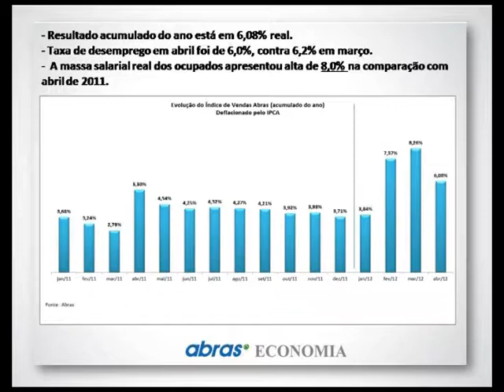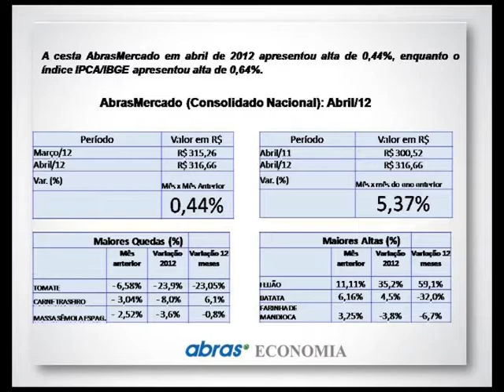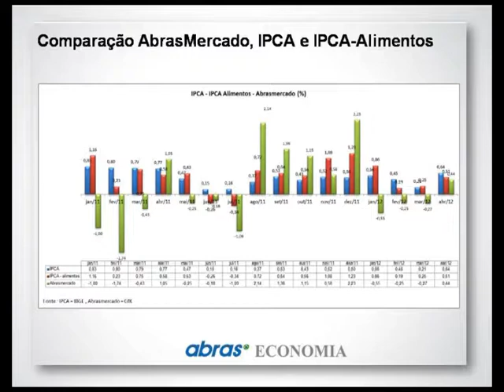Coletiva Maio 2012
Vendas dos supermercados acumulam alta de 6,08% nos primeiros quatro meses do ano, em relação ao mesmo período de 2011.  Confira também os resultados da análise  da cesta Abrasmercado (com 35 produtos considerados de largo consumo).